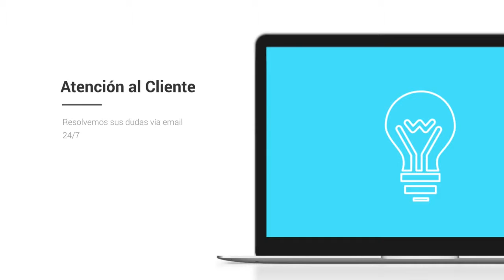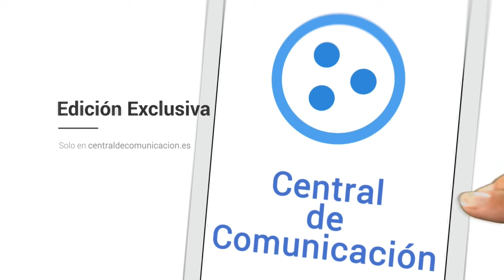Base de datos de Empresas de Cantabria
Base de Datos de Cantabria

La base de datos Centraldecomunicación Cantabria contiene la totalidad de las compañias Cantabria que están activas este año. El pack se encuentra separado en 2 bases de datos a un precio que hemos ajustado para que cualquiera pueda conseguir nuestro catálogo de empresas de Cantabria, desde un pequeño empresario o autónomo hasta una gran empresa. En la base de datos FacturaCif Cantabria tendrás la posibilidad de dividir por CIF, facturación, Nº de CNAE, Página Web, teléfono, dirección, código postal… y dentro del mismo pack vas a encontrar la base de datos Contactos Empresariales en Cantabria, donde además tendrás la posibilidad de acceder a los correos electrónicos de empresas de la provincia, para que así puedas aumentar tu agenda de clientes y de contactos.

Listado de empresas de Cantabria

Nuestro listado de empresas es el único que tiene la facturación y el CIF de las compañias, a un precio realmente bajo. Diseña planes de marketing con beneficios para tu empresa, consigue nuevos proveedores más baratos o con productos de mayor calidad y mejore sus relaciones con otros empresarios dentro de la provincia de Cantabria. Garantizamos que nuestras bases de datos están comprobadas siempre por nuestro departamento de calidad, que trabaja única y exclusivamente para que los listados de compañias siempre se encuentren actualizados y con la máxima calidad posible. Creemos que tener la confianza de nuestros usuarios es lo que nos distingue de la competencia, por eso nuestro departamento de calidad y el de atención al cliente responde en menos de 24 horas a cualquier pregunta o sugerencia que puedan tener nuestros usuarios.

Una base de datos es una recopilación de información que toda empresa debe tener, que se organiza para que sea fácilmente accesible, gestionada y actualizada. Los datos se organizan en filas, columnas y tablas, y se tienen la posibilidad de filtrar para facilitar la búsqueda de la información que nos encontramos buscando. Los datos se actualizan, amplían y eliminan a medida que se agrega novedosa información. En el caso de nuestra base de datos de Cantabria está en formato excel, un programa que está que se encuentra en casi todos los ordenadores del mundo y es fácil de usar, por lo cual tenemos bases de datos que tienen la posibilidad de ser utilizadas por algún empresario o trabajador.

Hay bases de datos de varios tipos: de compras y ventas, de listados de productos e inventarios, perfiles de clientes… Nuestro listado de empresas de Cantabria asiste para que algún empresario logre ampliar su cartera de suministradores y usuarios o simplemente entablar nuevas relaciones B2B con otros empresarios. Creemos en las bases de datos accesibles para todos, por eso intentamos ajustar sus costos en la medida de lo posible, para que el mercado se beneficie de la información alcanzable para todos.

El listado de empresas Cantabria es un instrumento primordial para diseñar planes de marketing en su provincia. Conquiste el mercado de Cantabria con este catálogo de compañias con el que tendrás la posibilidad de dividir por facturación, CIF, Nº teléfono, Página web... Muchos empresarios piensan que con usar solo Twitter o Facebook, ya es bastante para que su empresa sea conocida en toda la provincia de Cantabria, pero está comprobado que crear planes de comunicación sigue siendo la forma más eficiente de llegar a tus clientes. Existe muchas formas de comunicarte con tus clientes, pero si deseas diferenciarte, debes prestar algo nuevo que el resto de la competencia. Si posees una base de datos con gran información de a quien te estás dirigiendo, podrás determinar mejor la estrategia con la que te quieres anunciar, y así convertirte en una empresa más interesante para tus clientes u otros empresarios. En el listado de emails Cantabria tendrás la posibilidad de filtrar por los campos esenciales de cualquier compañía y toda esa información esencial para cualquier empresario a un precio realmente barato.